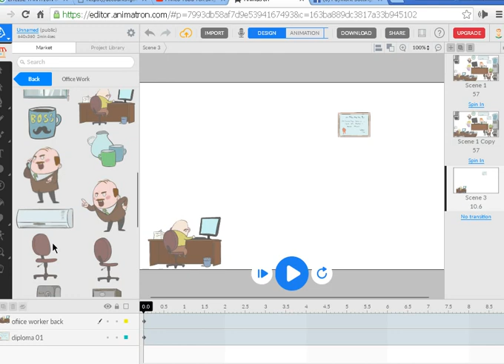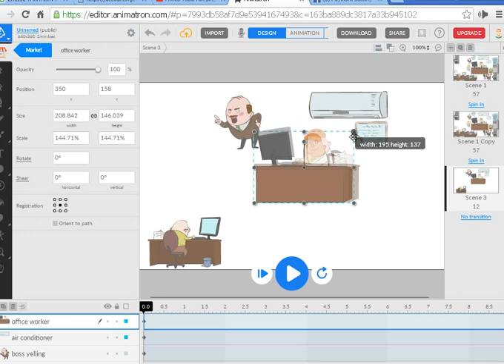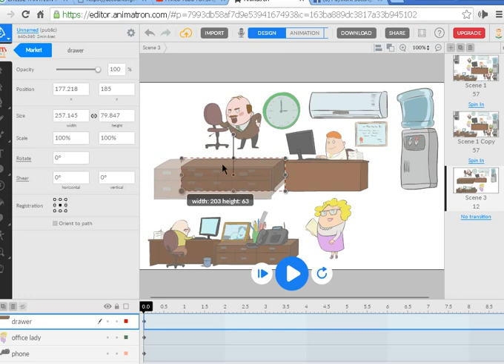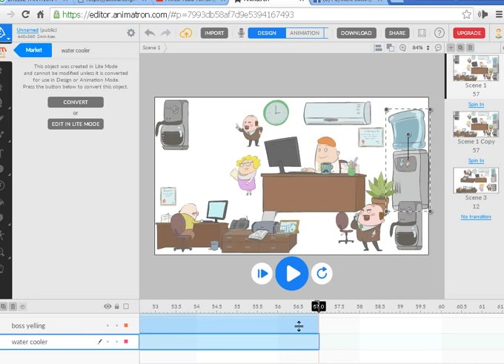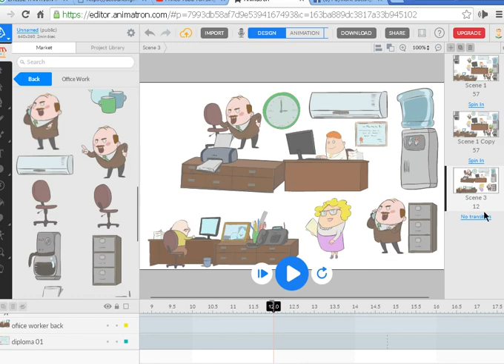How to Create animation Videos | cartoons video | princetobateksingh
Princetobateksingh
it is my Channel
i well make it batter in future with your help and donation
do comment and suggestion for me hos to improve it and make it beneficial for public entertainment , information etc
sahrm kro achi video ko like kro  ,
nawaz sharif ,
 imran khan , pti,
IMRANKHANPTI,